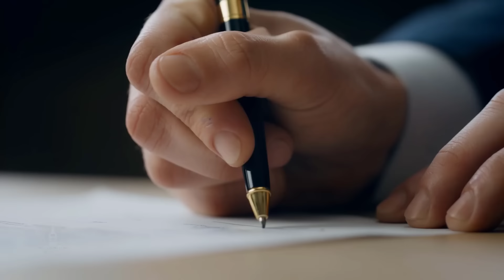Crying Cat Waits To Be Put To Sleep. Then Vet Exclaims "This Can't Be True!"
a crying cat waits to be put to sleep, then the vet exclaims "This can't be true!" This heartwarming video will show you the power of love and compassion for animals.